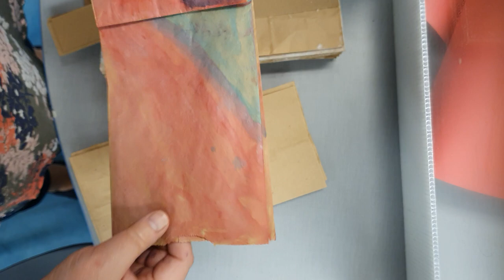December 15, 2021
Helpful hints for putting your paper bag wreath together